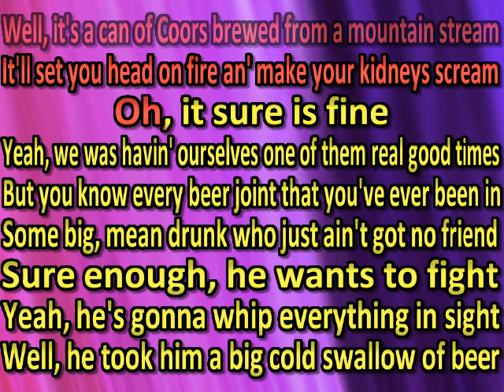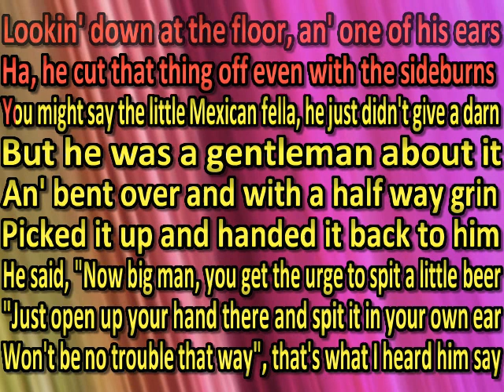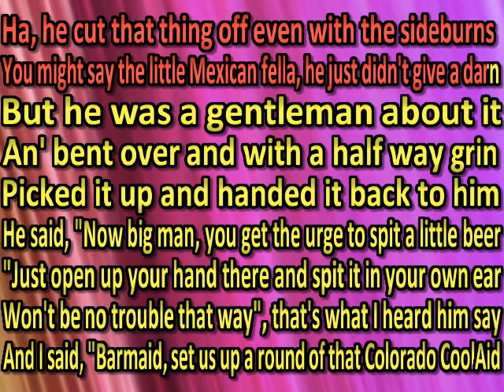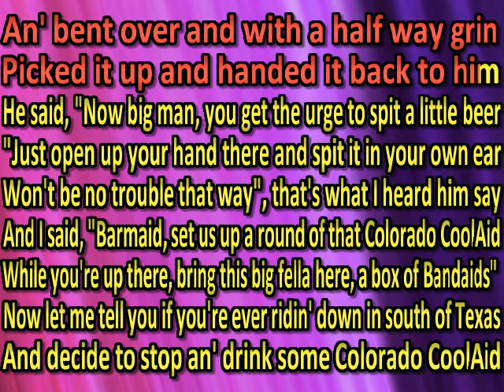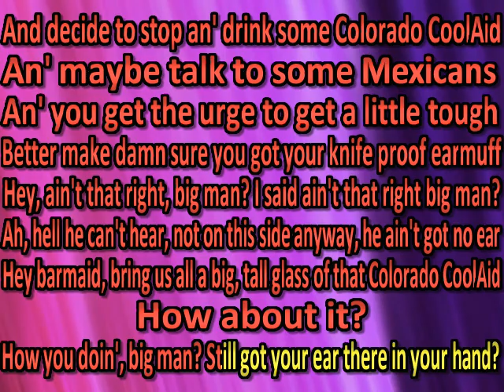Johnny Paycheck Colorado Cool-Aid (karaoke) (by request)